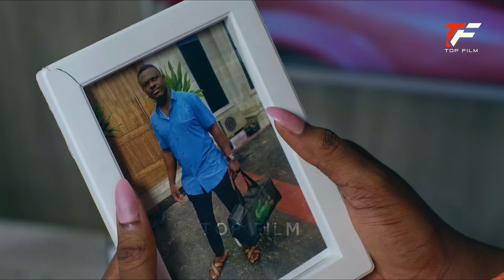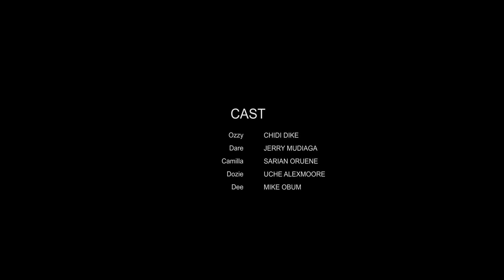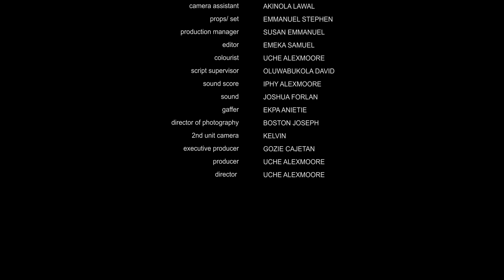SECURE LOVE (New Movie) CHIDI DIKE, SARIAN MARTIN 2024 NIGERIAN NOLLYWOOD ROMANTIC MOVIE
Welcome to TOP FILM.

We Bring You Only the Best Nigerian Nollywood Movies.